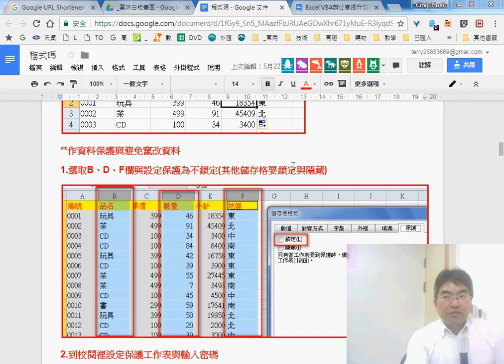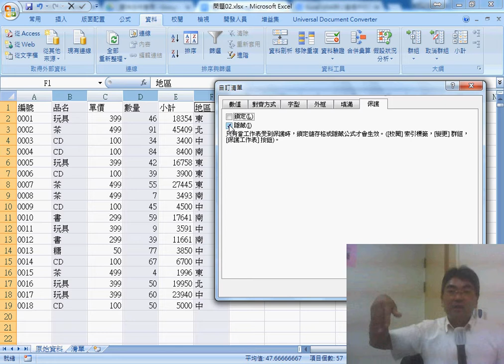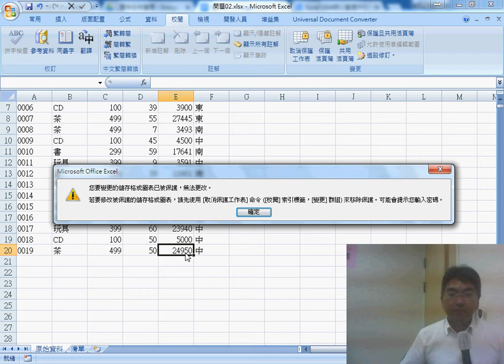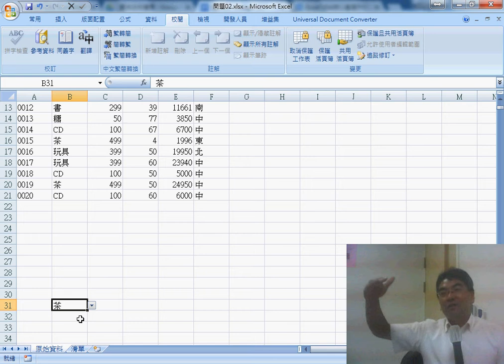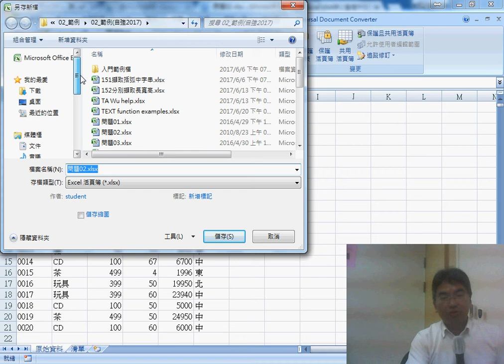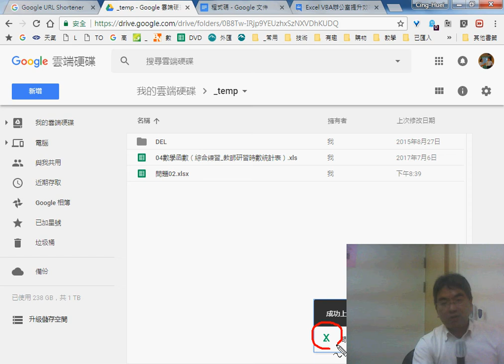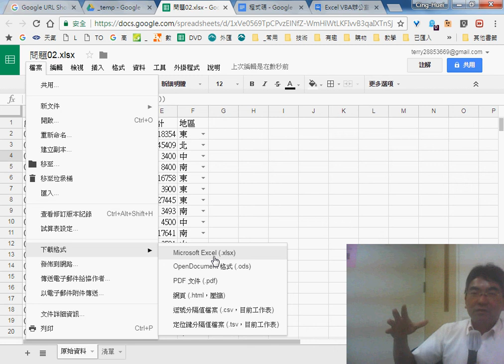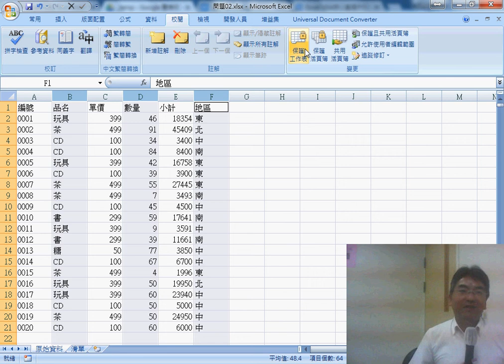05 保護工作表資料與公式